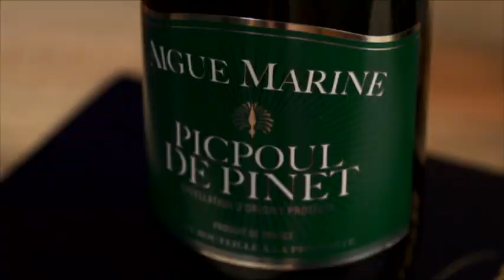The Restaurant TV3 | Episode 5 - Syrian chicken dish paired with Castelnau Picpoul de Pinet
O'Briens Lynne Coyle MW pairs Mary Coughlan's syrian chicken dish with Castelnau Picpoul de Pinet on the Restaurant TV3, episode 5